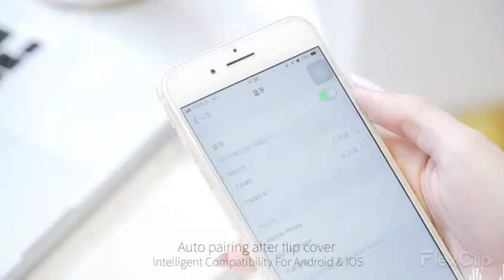Best Wireless Bluetooth Earbuds 2020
Specifications:
Waterproof  and Dustproof
One - Button Multi - Function Design
Bluetooth 5.0

High Transmission
Professional Quality

Stable Anti - Jamming
Full - Day Voyage Without Worries
Hifi Sound
Summon Siri
Switch Songs
Intelligent Noise Reduction ,Hd Call

bluetooth headphones
wireless headphones
bluetooth earbuds
bluetooth headset
bluetooth earphones
headphones
wireless earphones
wireless bluetooth headphones
wireless earbuds
best bluetooth earbuds
wireless bluetooth earbuds
wireless headset
best bluetooth headset
bluetooth earpiece
best wireless earphones
bluetooth earpods
wireless bluetooth
best wireless bluetooth earbuds